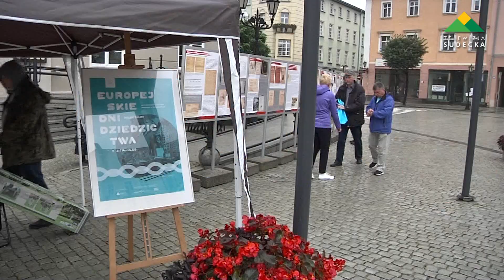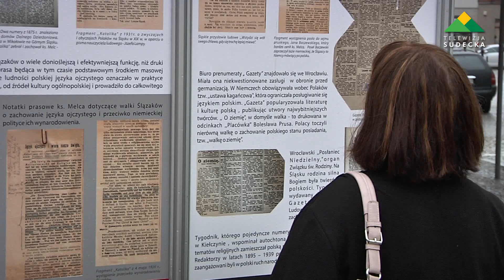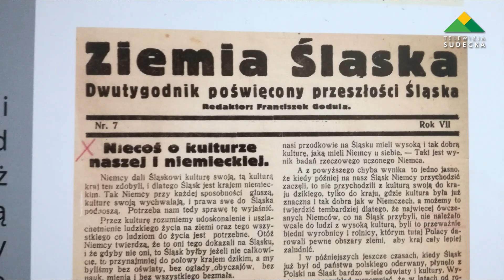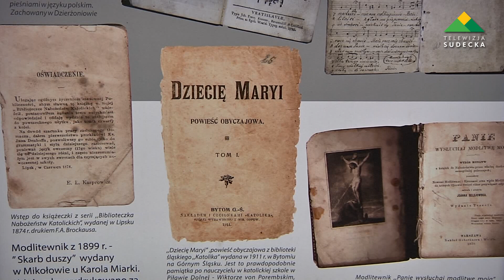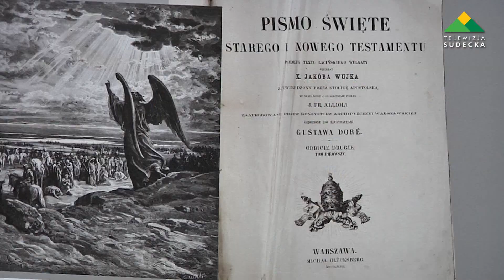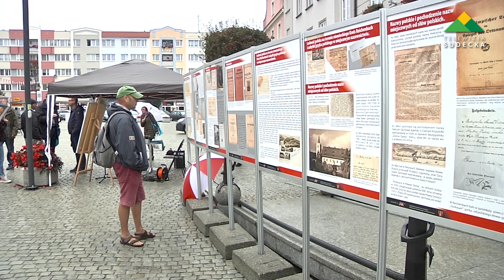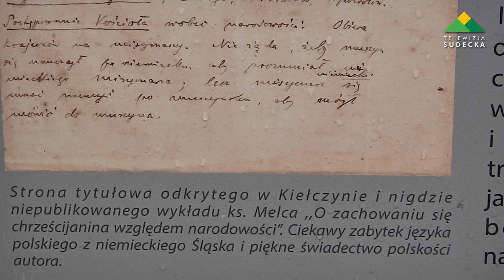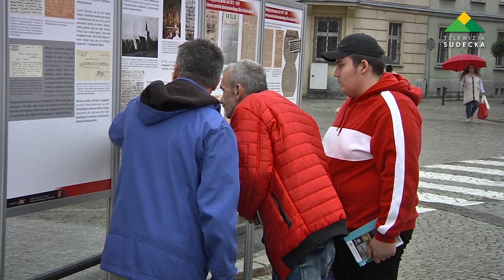Dzierżoniów, ks Jan Melc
7 września o godzinie 12:00 w ramach Europejskich Dni Dziedzictwa pod hasłem „Polski splot” odbyło się otwarcie wystawy plenerowej na dzierżoniowskim Rynku. Wystawa prezentuje nieznane polskie ślady, które przetrwały przez stulecia oraz niezwykłą postać ks. Jana Melca, obrońcę polskości na niemieckim Śląsku.  Historyk Janusz Głód, popularyzator historii lokalnej, przybliży inne ślady polskości na ziemi dzierżoniowskiej przed  II WŚ.